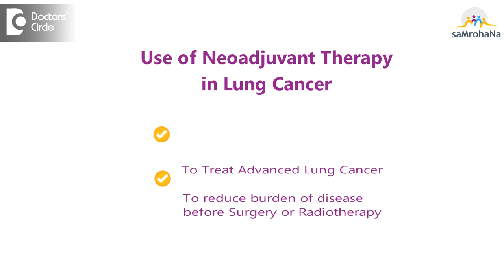What is Neoadjuvant Therapy for Lung Cancer?| Dr.Sandeep Nayak & Dr.Suresh Babu M.C| Doctors' Circle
Question by Patient:
Doctors, My Friend is being treated with Neoadjuvant Therapy for Lung Cancer! Could you please tell me all about it?

Reply by Dr. Sandeep
Whenever  a  patient comes  in a little advanced disease,  like a stage 2 disease or a stage   3 disease, is  a surgeon  would  not  accept that patient for surgery straight away. The reason is  these  cancers  in stage  2 or  stage  3  do  better with chemotherapy  before  doing surgery. So for that  reason,  we give a few  chemotherapy, a few  cycles of chemotherapy,  before  we offer them  surgery. What is the concept of Neoadjuvant chemotherapy.  That means we should  give  chemotherapy before a surgery,  surgery being a very important  part of Lung Cancer. Our final aim is Lung Cancer surgery only.

Reply by Dr. Suresh
Neoadjuvant chemotherapy is  basically given in the  form of chemotherapy or with radiotherapy.  It is basically given to prepare the patient for definitive treatment  in the form of surgery or  maybe in the form of radiotherapy. So Neoadjuvant chemotherapy  is given to reduce the burden of the  disease. So if the  burden of  the disease is  going  to reduce, it will make  the  person  make definitive  treatment  easier and  reduce the burden of  the disease,  the  surgery can be  performed much easier  in a much better way and a  much  easier  way  so that the  patient is  much prepared for surgery or in the form of radiotherapy.